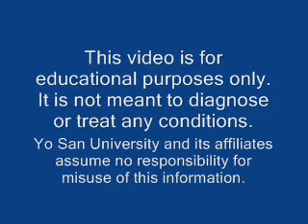Physical Assessment: Head, Neck, Throat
Yo San University of Traditional Chinese Medicine presents and ongoing series of physical examination reviews for the medical student.